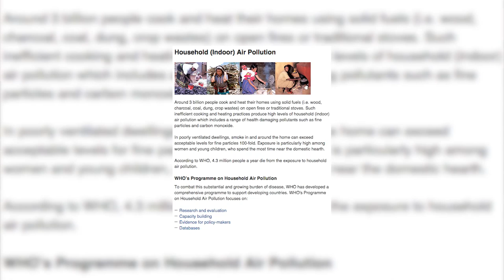How a Berkeley Researcher is Saving Lives One Little Stove at a Time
Potential Energy is a non-profit organization founded in Berkeley, California that sends special portable stoves to women in developing regions around the world, such as Darfur.
Join CalTV News as we speak with Dr. Ashok Gadgil, Co-Founder of Potential Energy, and learn about his inspiring work.